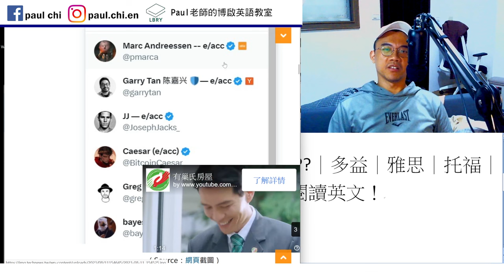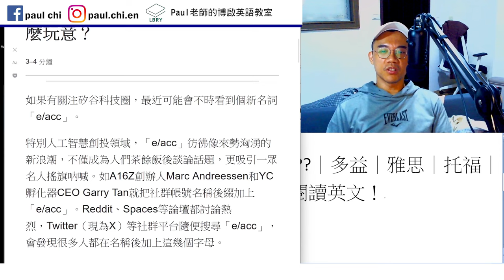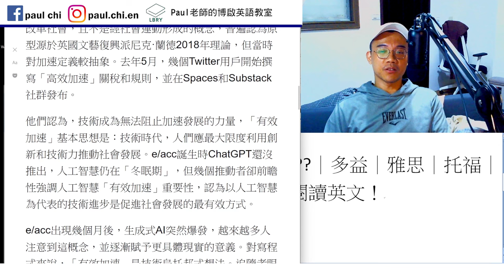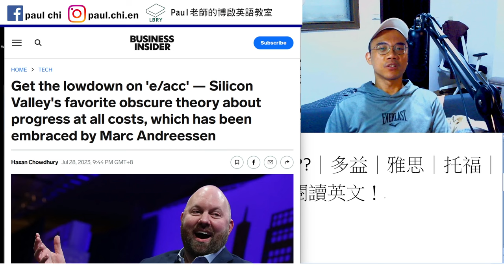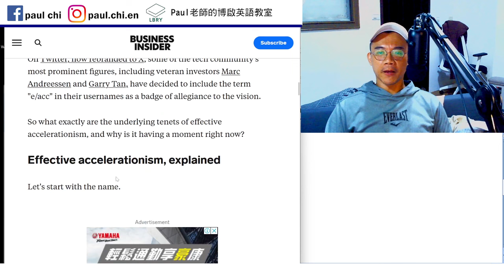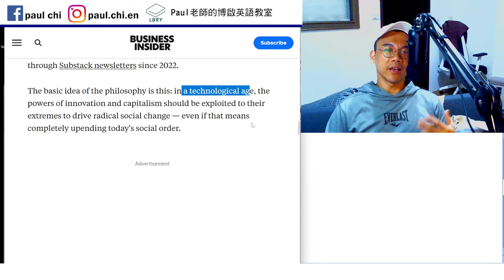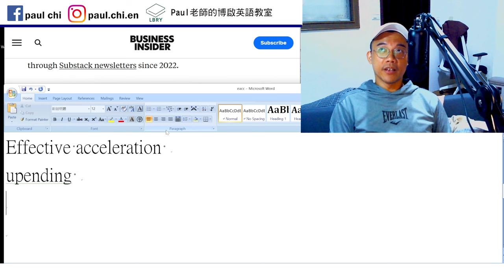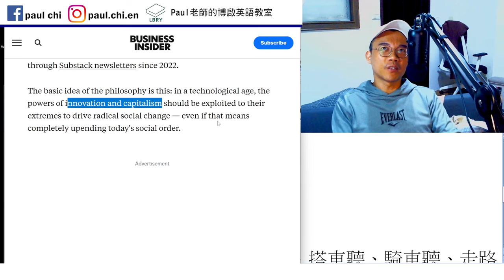【ep 834】e/acc是什麼東西?? 為什麼矽谷趨之若鶩?｜多益｜雅思｜托福｜單字｜文法｜聽力｜手把手帶著你閱讀英文！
Notes:

免費每日英文課：e/acc是什麼東西?? 為什麼矽谷趨之若鶩?｜多益｜雅思｜托福｜單字｜文法｜聽力｜手把手帶著你閱讀英文！

Get the lowdown on N
Effective acceleration
upending

LBRY: Paul老師的糟糕英語教室